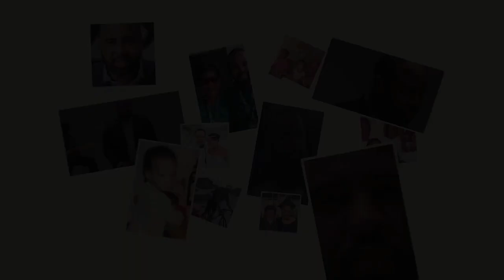The Role of Faith in Relationships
What you believe is important, but what role does faith really have in our relationships.  Is it a deal breaker if two people don't share the same faith? What does it actually mean, when someone says, "equally yoked". What should people look for when they say their Faith is important to them?  Can it be used to restore relationships and overcome many of the challenges we experience on a daily basis.

In this episode, Dr. Nic Hardy is joined by Licensed Therapist, Rashad Skinner (LCSW).  Rashad is the founder and Executive Director of Sapphire Therapeutic Services, Inc. His non-profit agency has been working families by providing counseling and training for over a decade to preserve and improve the family unit for children. Prior to founding the agency, Rashad’s social work expanded to include helping clients in hospital settings, treating drug addiction in the criminal justice system, and with families involved in the child welfare system. He specializes in motivational interviewing, cognitive behavioral therapy, structuralism, and grief counseling. Rashad has bachelor’s degree in Psychology from Fisk University, and Master’s in Social Work. He is a Licensed Clinical Social Work Supervisor, DWI educator, and parenting instructor.

To Learn more about Rashad and his practice, you can visit him or follow him on instagram @thats.helpful. Also, make sure you subscribe to Dr. Nic Hardy Youtube channel and follow online @drnichardy